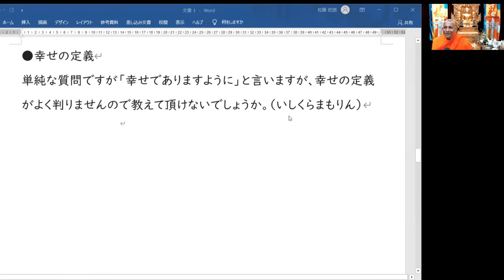幸せの定義 これがブッダの幸福論です｜スマナサーラ長老の切り抜き法話（初期仏教Q&A）※テロップ入り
スマナサーラ長老の初期仏教Q&A動画をテロップ入りで再配信します。

2021年9月2日（木）アルボムッレ・スマナサーラ長老の初期仏教Q&A＠ゴータミー精舎から抜き出しました。

Q:幸せの定義
単純な質問ですが「幸せでありますように」と言いますが、幸せの定義がよく判りませんので教えて頂けないでしょうか。（いしくらまもりん）

日本語字幕作成：竹中春美さん＠字幕制作班
英語字幕作成：Enonさん＠字幕制作班
サムネイル画像：冨田ひろみさん＠サムネイル制作班

【イベント案内】初期仏教講演会『人生の設計図の描き方 ～自分の人生を自分で決める～』
講師：アルボムッレ・スマナサーラ長老
会場：日暮里サニーホール（東京都荒川区）
☆以下の申込みフォームより事前に申し込みの上ご参加下さい。

■心を育てる本屋さん
営業停止したサンガ出版発行のスマナサーラ長老の書籍を販売します。すべて新品ですが、在庫限りですので売り切れの場合はご容赦ください。